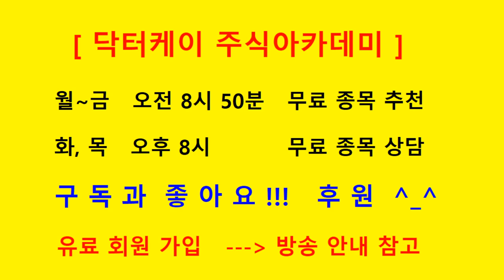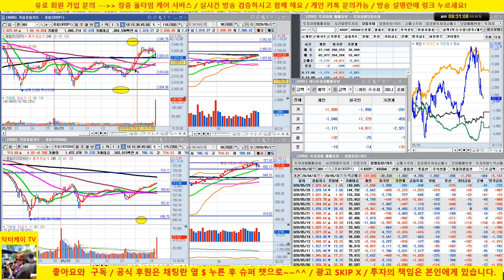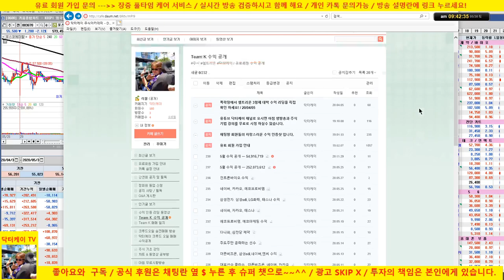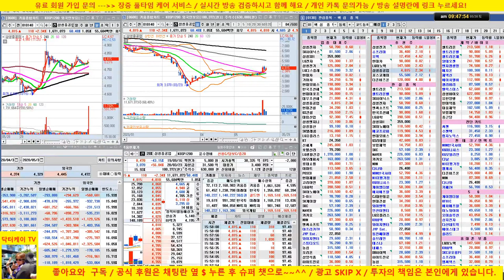더존비즈온, 삼성전기, LG이노텍, 오텍, 슈프리마, 현대차, 삼성중공업 /20/05/30/닥터케이 주식아카데미/주식고수의 주식강의/무료 추천주 & 종목상담